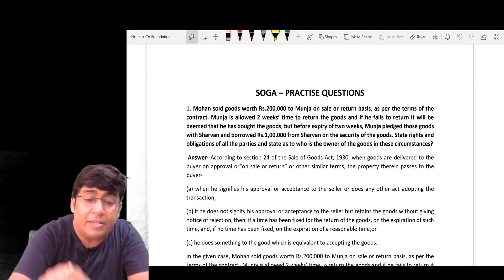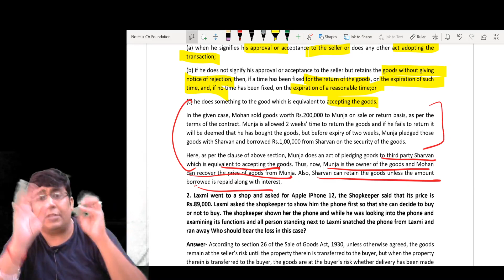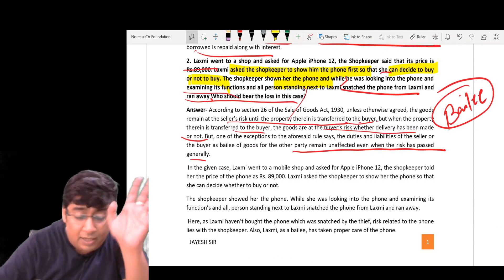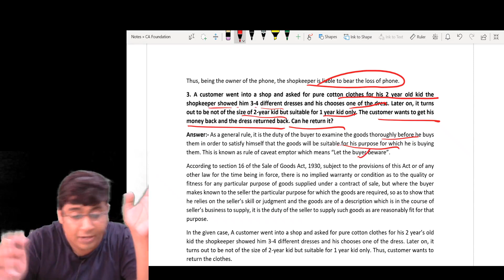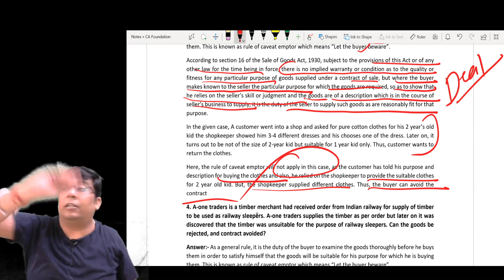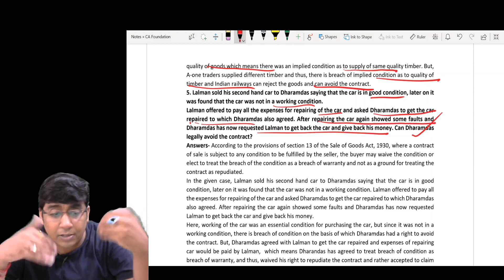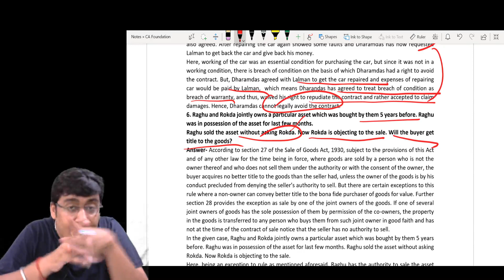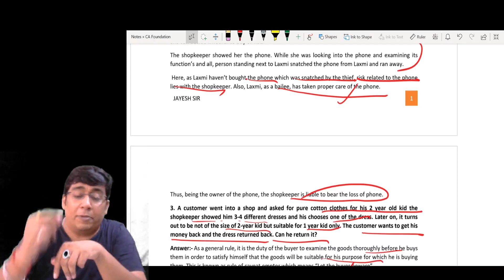CA FOUNDATION | SOGA | PRACTICE QUESTIONS | PART 1 | JAYESH SIR